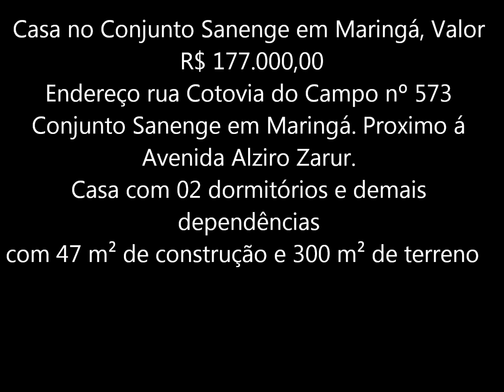Casa Sanenge em Maringá